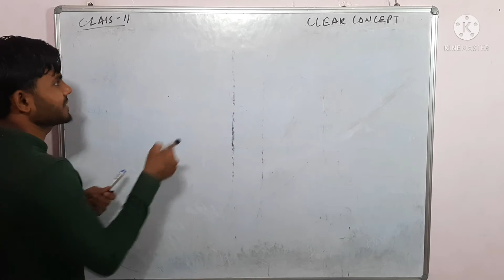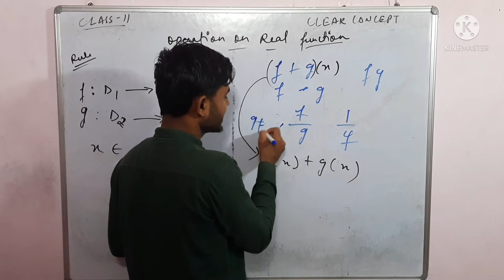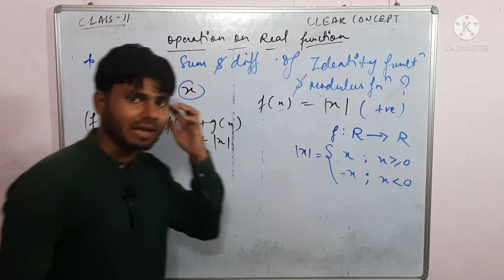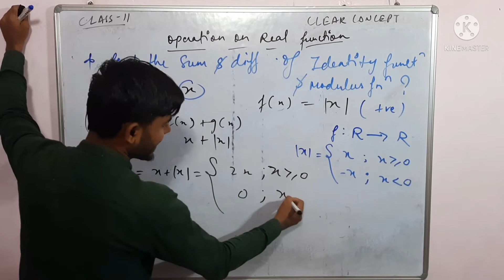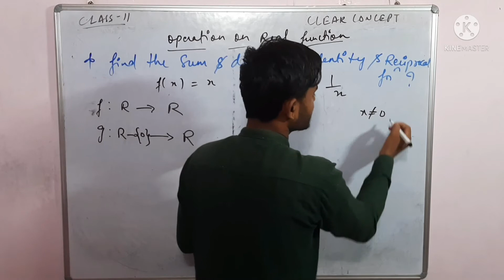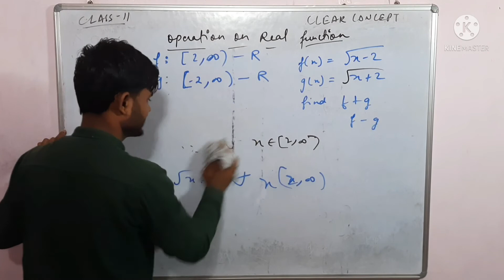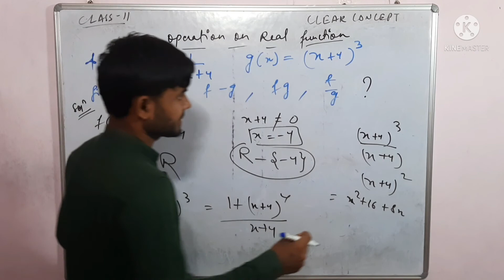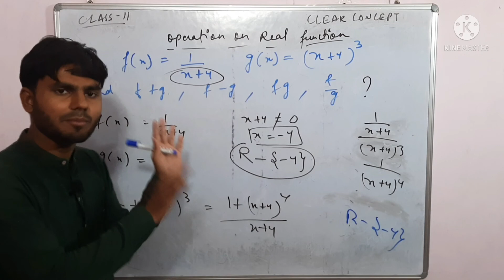Functions | Lecture-11 | CBSE & ISC Class 11 Math's chapter-02 | Abid Hussain | Relation & Function.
In this video I taught you the operations on real valued functions and some concept related to Relations & functions chapter-02.

|| Difficult chapter in easier way ||

|| Don't waste your time anywhere just come here and know what is Relations. ||

|| खेल कुड सब धोका है पढाई कार्लो यही मौका है ||